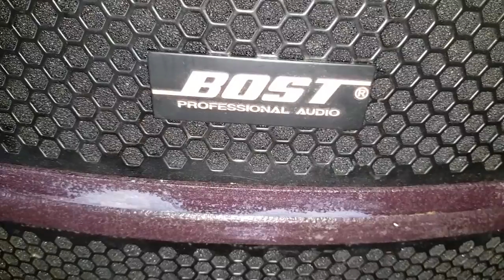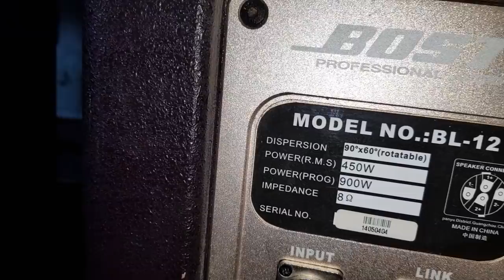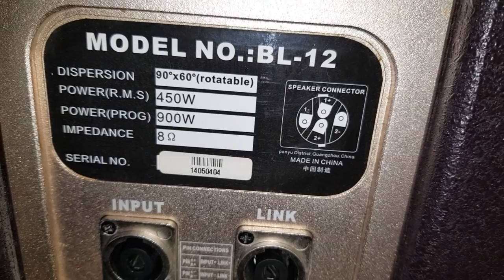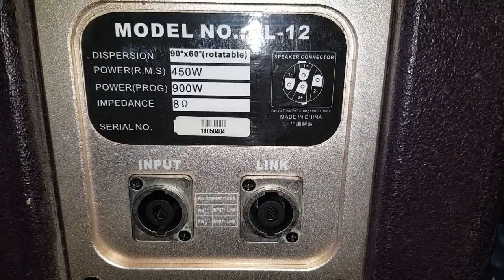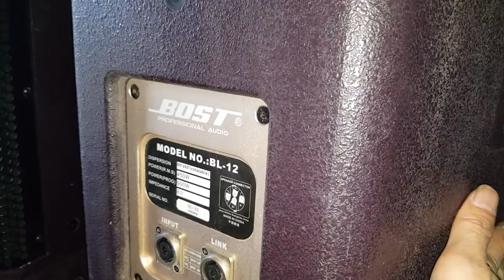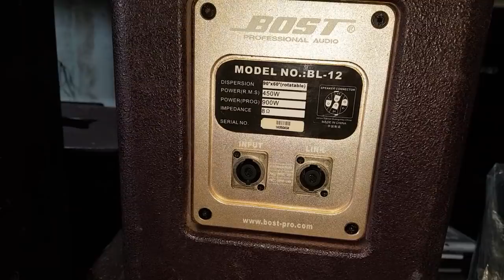Loa bãi Mỹ. BL - 12.*Dòng Loa chúa* Bass 30. Tréc titan. Từ Neo. Cty Đt Hanh Nguyễn0936583140.